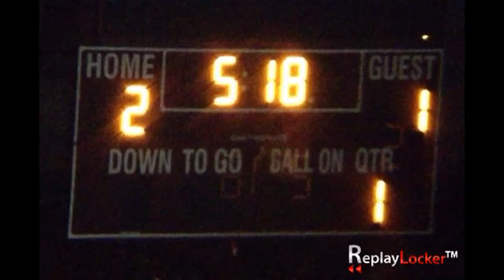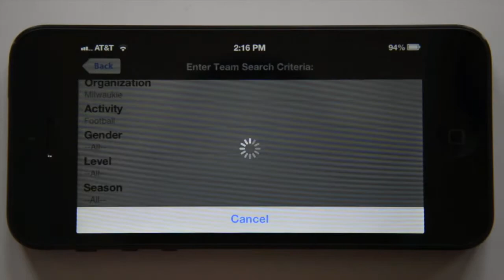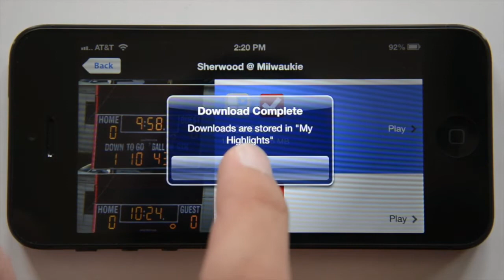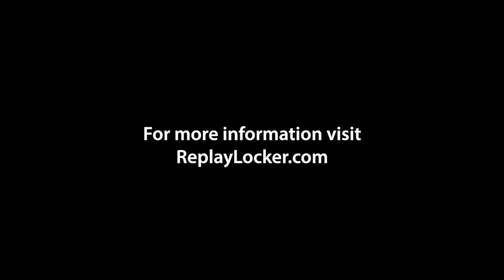ReplayLocker® Highlight of the Week - 9/30/13 - 10/4/13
Winner: 3. Randall Sam from Milwaukie HS

1. Duncan Atwood - Lake Oswego
2. Keegan Lawrence - Sherwood
3. Randall Sam - Milwaukie
4. Trevon Bradford - Oregon City
5. Marshawn Edwards - Parkrose
6. Little Halftime Goalkeeper

The voting for this video has closed.
to vote for this weeks highlight!